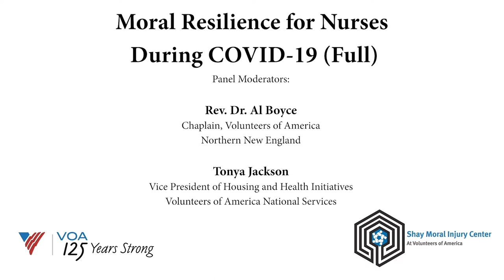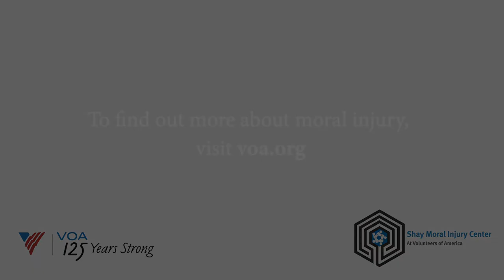Moral Resilience for Nurses During COVID-19 | Moral Injury | 2020 | Full Webinar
Our nurses have been on the front line of COVID19 from the very start. The New York Times had estimated that 20% of fatalities occurred in nursing homes, assisted living facilities, memory care facilities, retirement, and senior communities, and long-term rehabilitation facilities.

During NationalNursesWeek, we come together to learn more about MoralInjury affecting our nurses around the country. Dr. Rita Nakashima Brock, Sr. VP, Moral Injury at VOA and Director of VOA’s Shay Moral Injury Center, and others in the field, discuss how to build moral resilience in the face of this pandemic.